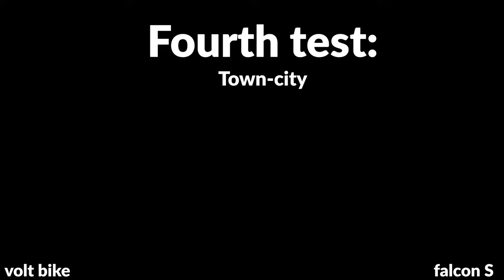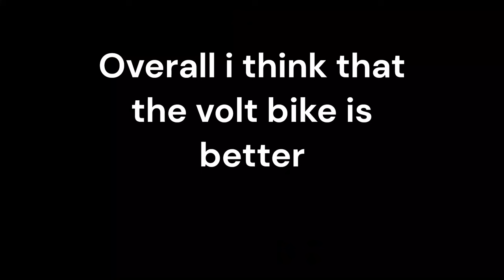Falcon S vs Volt bike - roblox jailbreak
In this video I show 6 basic tests to determine which bike is the best, the Falcon S or the Volt bike!
1st test - acceleration
2nd test - reverse top speed
3rd test - top speed
4th test - short route
5th test - braking
6th test - off-road
Extra points  - seats, turning, turning without moving, glitches.

Falcon S customization: level 5 engine, level 3 brakes and normal suspension

Sorry for the video quality, my computer is not the best...